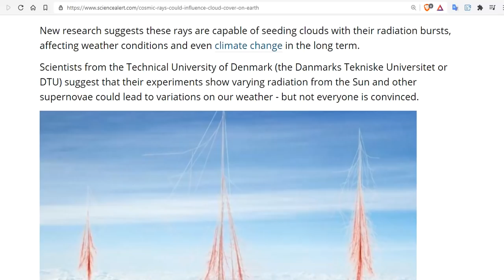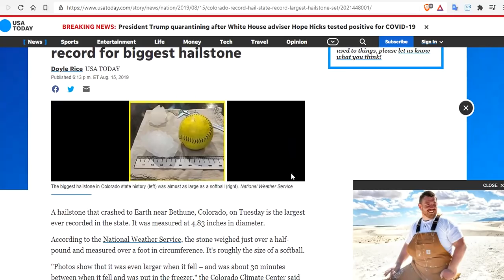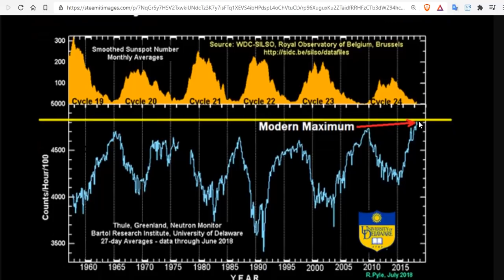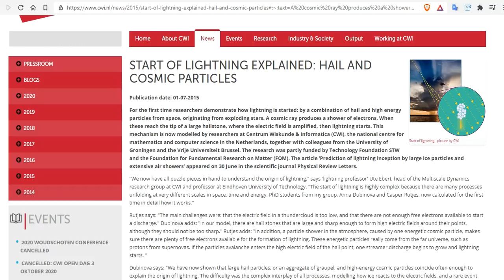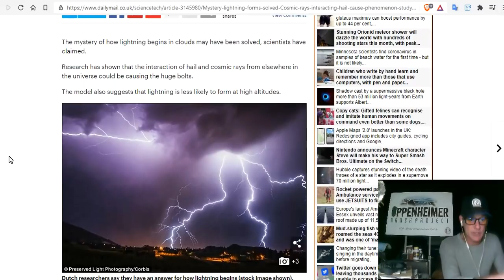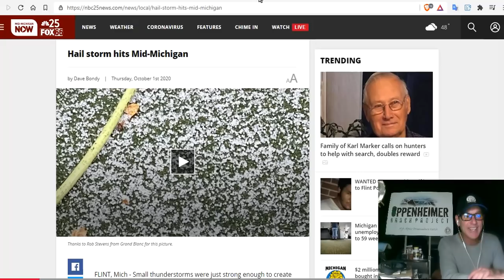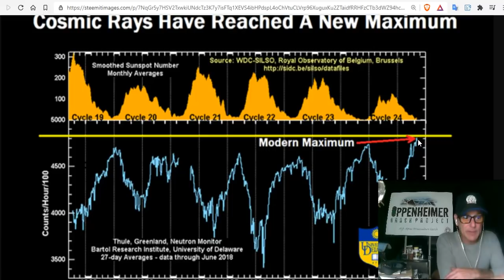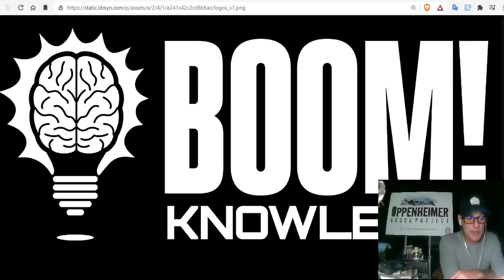Cosmic Ray Maximum Confirmed = Record Hail Size - Record Lighting Duration Confirmed By The Science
These Scientists Say Cosmic Ray Radiation Has Effect on Climate Change
What the hail? Colorado sets state record for biggest hailstone
Storms to bring hail, damaging winds to southeast Qld and northern NSW

Take A Break From The Insanity And Reset Yourself Join Our New Channel!!

15 Seeds To Sow For Food in Less Than a Month

Bitcoin: 17NV3vtcQhRnsRnjckCcYkKVEUcnirKQ62